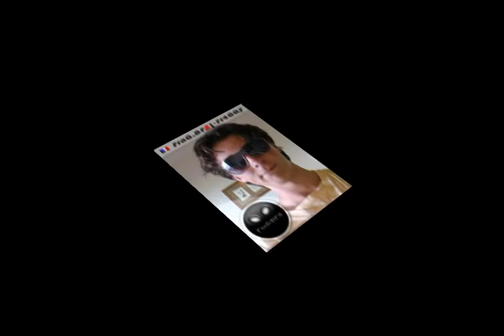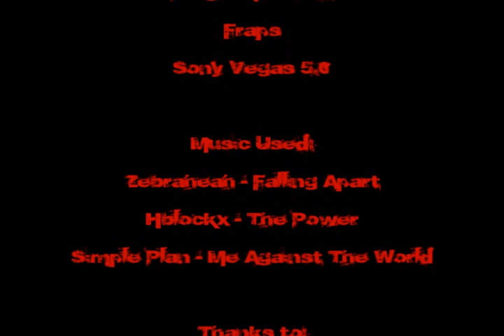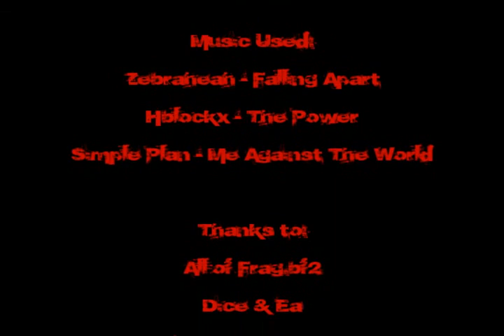Battlefield 2 Fraggitas - new fragmovie